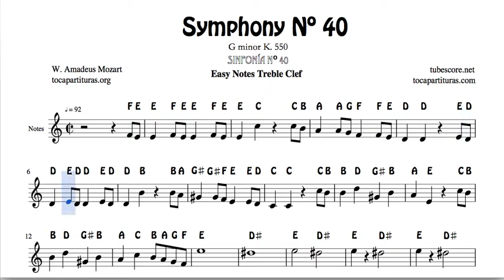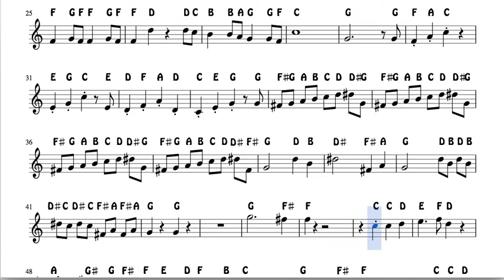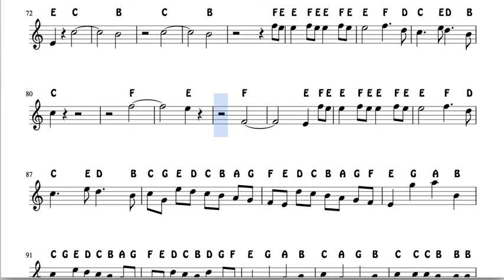Symphony Nº 40 Easy Notes Sheet Music for Violin Flute Recorder Oboe Treble Clef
Best Regards.